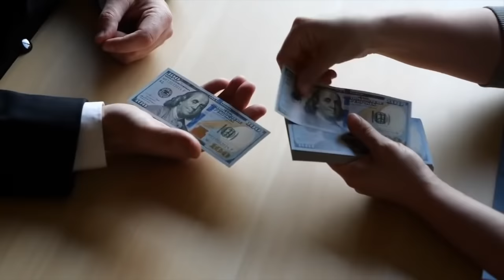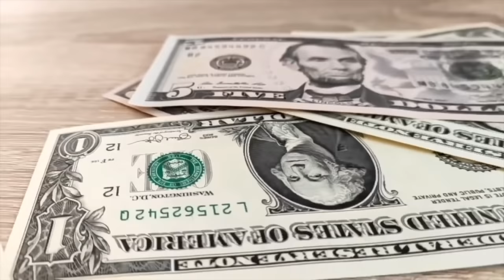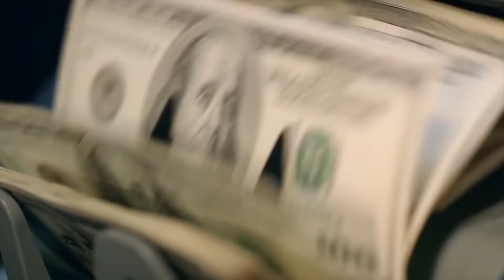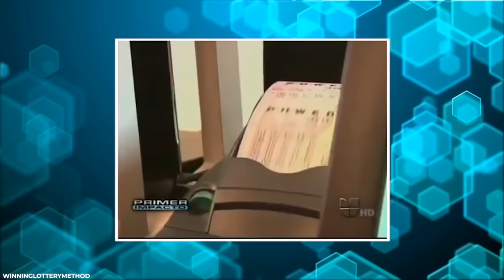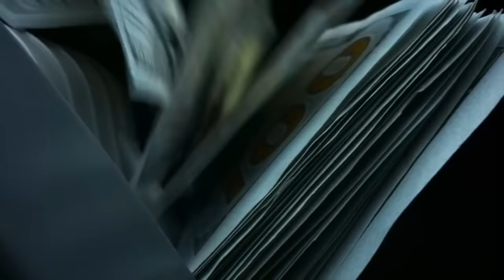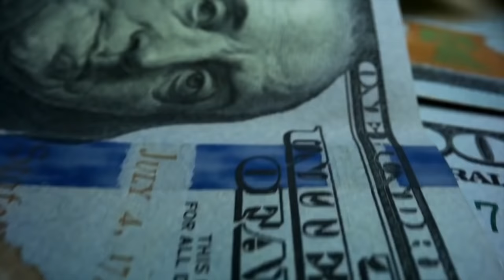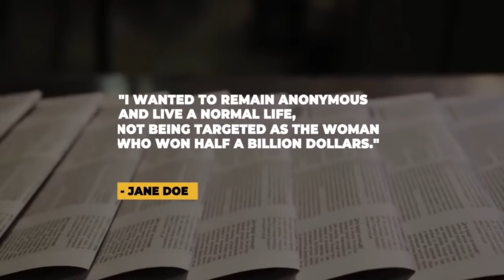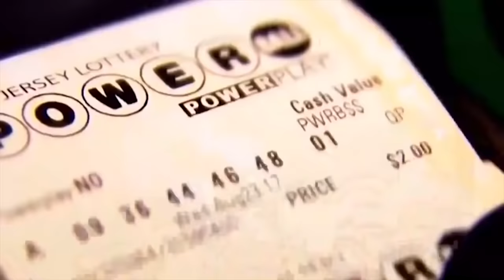Best LOTTERY Videos EVER! 💰 Lottery Videos MARATHON!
Hello Millionaires!!! Welcome to The Millionaire Post. 💰Play Any Lottery From Around The World Without Leaving Home

You are currently watching Best lottery Videos Of 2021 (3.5 Million Views) lottery Videos Marathon!

Chapters:
00:00 Dumbest lottery Winners Ever - Part 1
09:57 Dumbest lottery Winners Ever - Part 2
19:12 Smartest lottery Winners Who Stayed Rich
29:35 Biggest Powerball Winners
40:49 Biggest MegaMillions Winners Ever
48:42 Biggest lottery Winners In US History

Do you wish to live a life of luxury? Are you looking for everyday encouragement to help you live an extraordinary life?

In today’s video, we will take a look at the best lottery videos of 2021. You’ll see a compilation of the most popular videos from our The Millionaire Post channel that garnered more than 3.5 million views. This includes some of the best lottery videos including the dumbest lottery winners, people who scammed the lottery and won huge jackpots, smartest lottery winners who won the lottery and didn’t fall succumb to the lottery curse and stayed rich, tips on how to win the lottery and much more.

Chapters:
00:00 Dumbest lottery Winners Ever - Part 1
09:57 Dumbest lottery Winners Ever - Part 2
19:12 Smartest lottery Winners Who Stayed Rich
29:35 Biggest Powerball Winners
40:49 Biggest MegaMillions Winners Ever
48:42 Biggest lottery Winners In US History

The Millionaire Post, the place where future millionaires meet. This channel is all about the most amazing top 10 in the luxury world and luxury motivation. The idea is that you set your luxury goals and can start living your millionaire lifestyle as soon as possible. It's time to claim your Luxury Lifestyle.

Stay Wealthy,